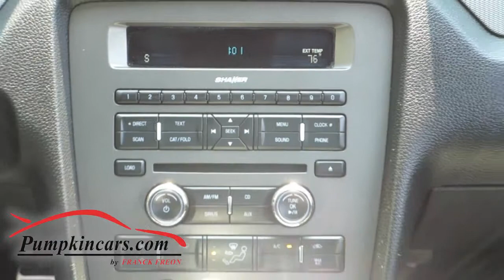2013 Ford Mustang GT Premium 6-Speed, 4k Miles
GT PREMIUM 6-SPEED WITH BREMBO BRAKE PKG ** FULL FACTORY WARRANTY UNTIL AUGUST 2016 ** ONE OWNER, CLEAN VEHICLE HISTORY REPORT ** Race Red Exterior with Black LEATHER Interior ** PARKING SENSORS, Dual HEATED Power Seats, Xenon Headlights, Rear Spoiler, Racing Stripes ** BREMBO BRAKE PACKAGE includes 19" Premium Alloy Wheels, Brembo 4-Piston High-Performance Front Calipers and Rotors, Rear Single-Piston Calipers and 11.8" Vented Votor; Unique AdvanceTrac Electronic Stability Control Tuning ** PREMIUM SHAKER Sound System with CD Player, MP3, Satellite Radio, Microsoft SYNC Bluetooth ** V8, 5.0 Liter Engine, RWD, Cruise Control, Tilt Wheel, Power Locks, Power Windows, and more! ** Visit us and test drive this pristine car today.